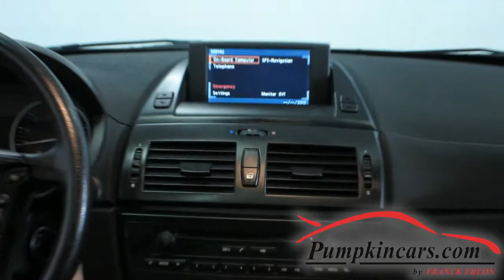2006 BMW X3 3.0i Nav + Pano Roof, 74k Miles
NAVIGATION, PANORAMIC MOON ROOF, PREMIUM PACKAGE ** VERY CLEAN ** FANTASTIC BLACK ON BLACK COLOR COMBO **  CLEAN CARFAX GUARANTEED ** 2 KEYS, OWNER'S MANUAL, AND MATS ** 1 MONTH/1,000 MILE WARRANTY ** AWD, FULL LEATHER INTERIOR, Power HEATED Seats with Memory and Lumbar Supprt, Heated Steering Wheel, Bluetooth, BMW Assist, Privacy Glass, Roof Rack, Alloy Wheels, CD Player ** 6-Cyl, 3.0 Liter Engine, Traction and Stability Control, Hill Descent Control, Telescoping Wheel, Power Locks, Power Windows, and more! ** Visit us and test drive this PRISTINE SUV today.